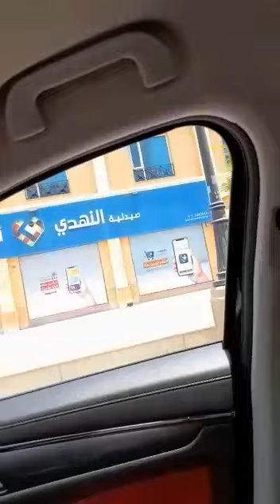17 July 2022